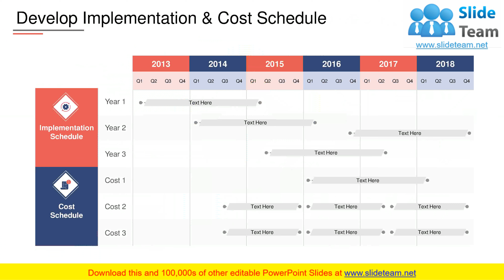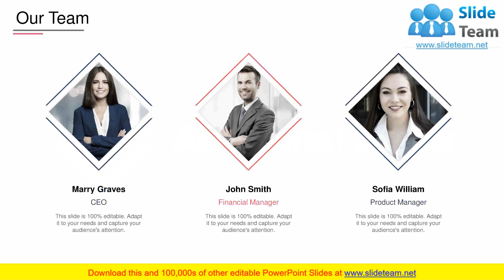It Alignment Framework PowerPoint Presentation Slides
This complete deck is oriented to make sure you do not lag in your presentations. Our creatively crafted slides come with apt research and planning. This exclusive deck with twenty one slides is here to help you to strategize, plan, analyse, or segment the topic with clear understanding and apprehension. Utilize ready to use presentation slides on It Alignment Framework Powerpoint Presentation Slides with all sorts of editable templates, charts and graphs, overviews, analysis templates. It is usable for marking important decisions and covering critical issues. Display and present all possible kinds of underlying nuances, progress factors for an all inclusive presentation for the teams. This presentation deck can be used by all professionals, managers, individuals, internal external teams involved in any company organization.